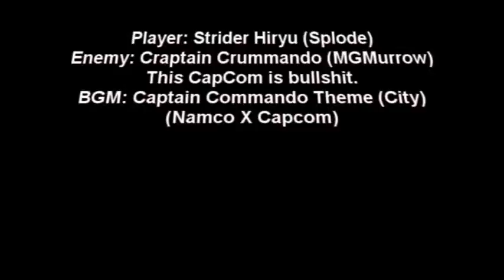[Old and Garbage] Master of Cypher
Strider is now a potential agent of the Slayers.